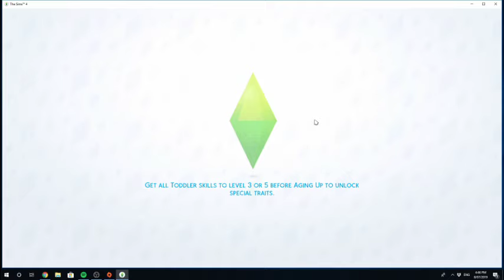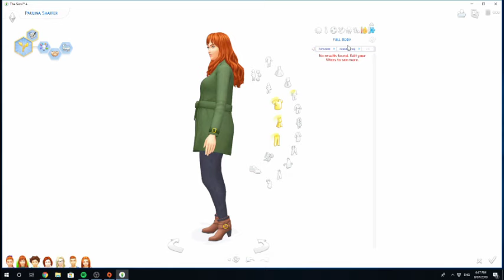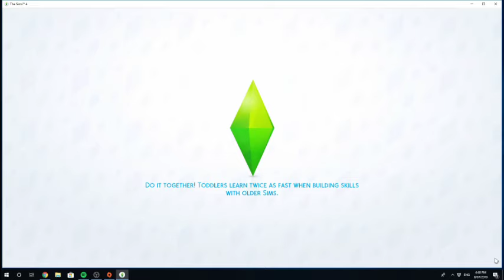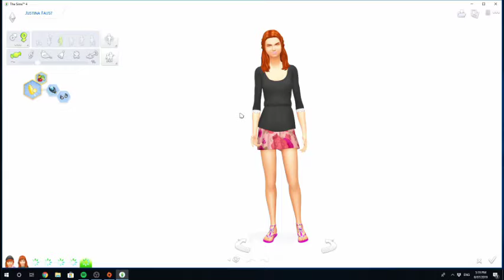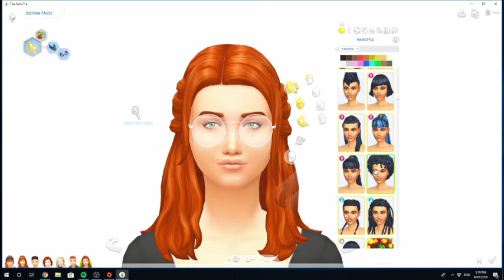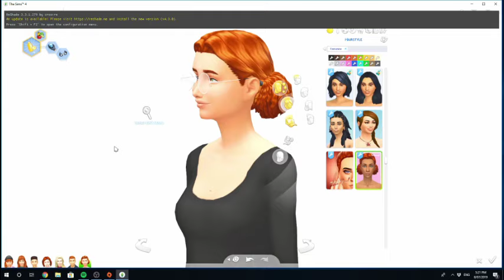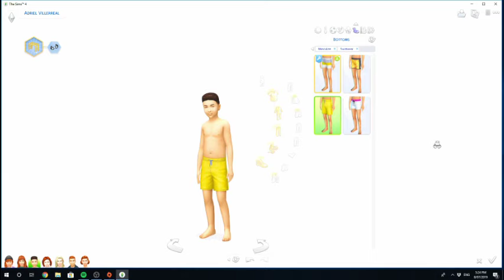I'm BACK - Episode 44 // The Sims 4 100 Baby Challenge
~ Open me ~

SOCIAL
◇ Origin ID: Ziminstead
◇ Instagram: Jess_Linstead (This is my personal Instagram and features a lot of obnoxious fitness pictures)